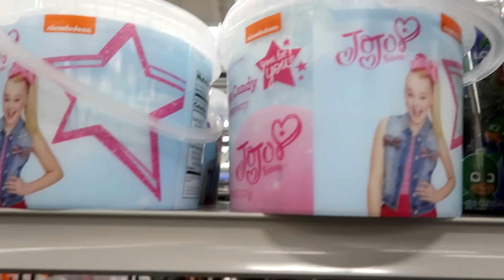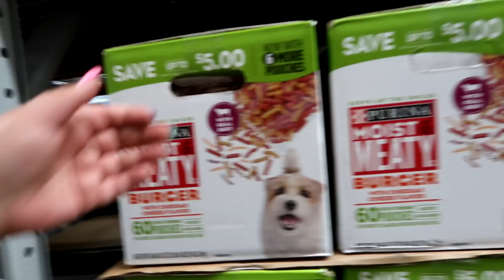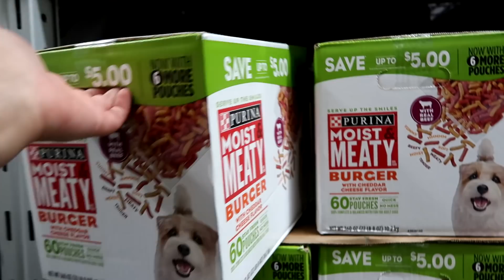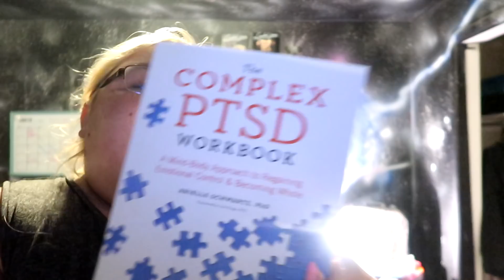I had so much to get done!